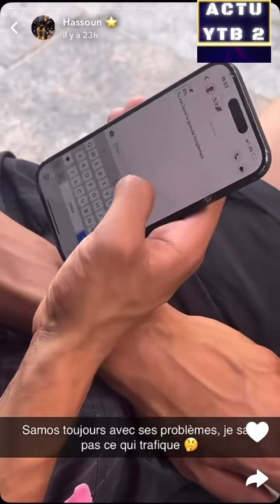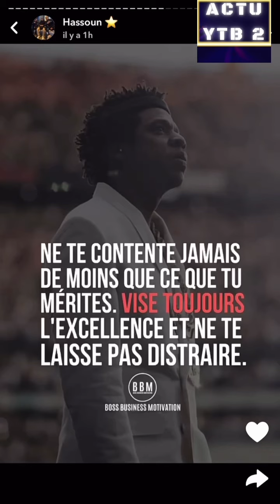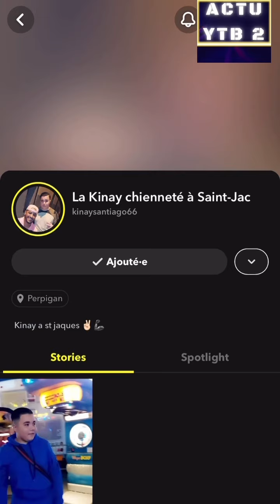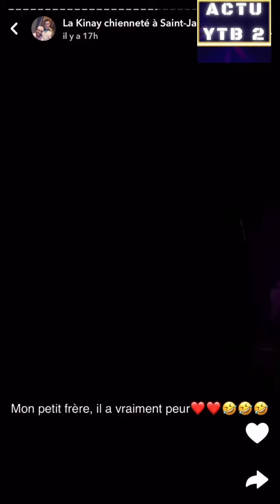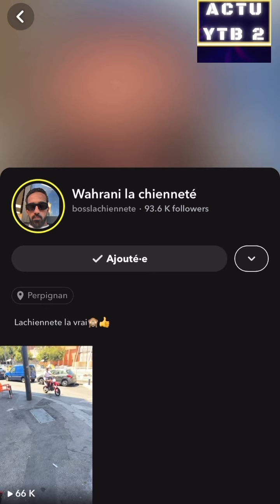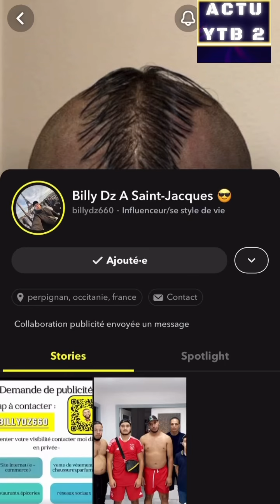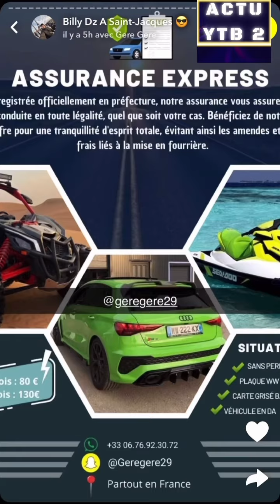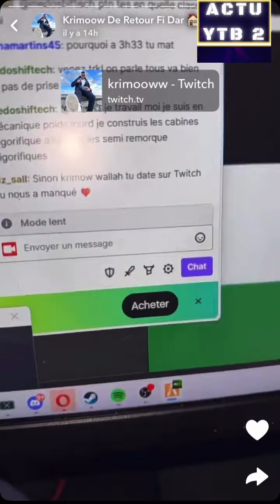TEAM NASDAS VIDÉOS STORIES